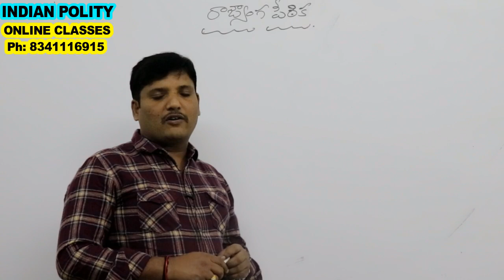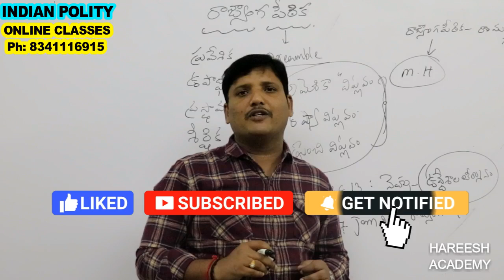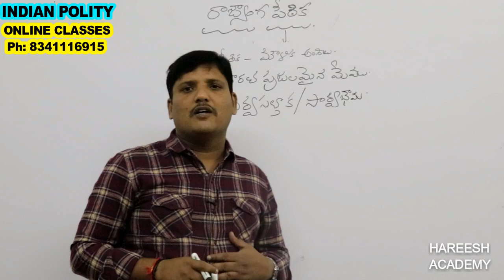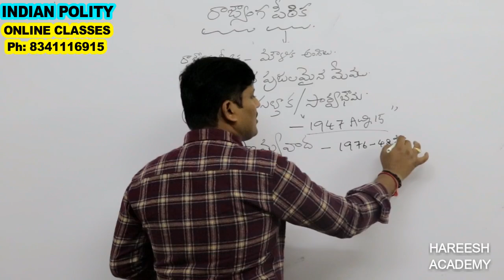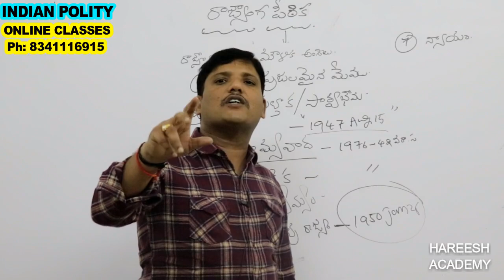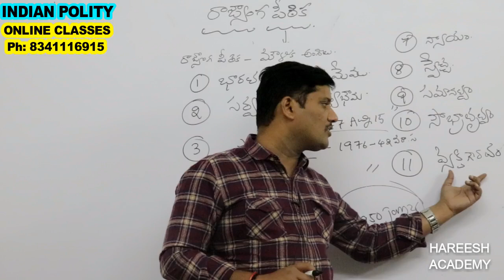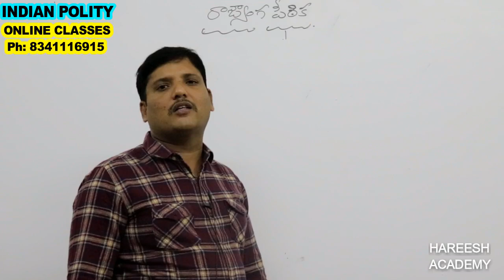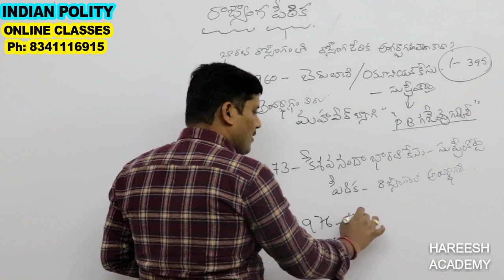భారత రాజ్యాంగ ప్రవేశిక | Preamble | పీఠిక | Indian Polity Online Classes | HAREESH ACADEMY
𝗜𝗡𝗗𝗜𝗔𝗡 𝗣𝗢𝗟𝗜𝗧𝗬 𝗢𝗡𝗟𝗜𝗡𝗘 𝗖𝗟𝗔𝗦𝗦𝗘𝗦: 𝗣𝗵: 𝟴𝟯𝟰𝟭𝟭𝟭𝟲𝟵𝟭𝟱

Indian Polity Introduction Class
భారత రాజ్యాంగం - పరిచయం
భారత రాజ్యాంగ పీఠిక
భారత రాజ్యాంగ ప్రవేశిక
గణతంత్ర దినోత్సవం ప్రాముఖ్యత
ప్రాథమిక విధులు
భారత రాజ్యాంగం లక్షణాలు
భారత రాజ్యాంగం ఆర్టికల్స్
preamble - ప్రవేశిక
The Preamble of Indian Constitution
Preamble to the Constitution of India
Preamble of the Constitution of India
indian polity peamble
Indian polity syllabus in telugu
INDIAN POLITY APPSC
INDIAN POLITY TSPSC
INDIAN POLITY GROUP1
INDIAN POLITY GROUP2
INDIAN POLITY GROUP3
POLITY GROUP1
POLITY GROUP2
POLITY GROUP3
POLITY SYLLABUS OVER VIEW
Laxmikanth Indian Polity
OVERVIEW OF INDIAN POLITY
Most Important Articles in Indian Constitution
Indian Constitution Most Important Bits
Important Acts passed by British Government in India
How to Remember Constitution of India Easily
Important Constitutional Amendments
Indian Polity | Major Amendments of Indian Constitution
Important Acts in India before Independence
The Regulating Act, 1773
The Pitts India Act, 1784
The Charter Act of 1813
The Charter Act of 1833
The Charter Act of 1853
The Government of India Act, 1858
The Indian Councils Act, 1861
The Indian Councils Act, 1892
The Indian Councils Act, 1909 (The Morely-Minto Reforms)
The Government of India Act, 1919 (The Montague-Chelmsford Reforms)
The Government of India Act, 1935
Constitutional Development
Salient features of Indian Constitution
Preamble
Fundamental Rights, Directive Principles of State Policy and their relationship - Fundamental Duties, Distinctive features
Unitary and Federal.
Structure and functions of Indian Government
Legislative, Executive and Judiciary
Types of Legislatures- Unicameral, Bicameral- Executive
Parliamentary, Judiciary
Judicial Review, Judicial Activism.
Distribution of Legislative and Executive Powers between the Union and the States; Legislative, Administrative and Financial relations between the Union and the States– Powers and the Functions of Constitutional Bodies
UPSC, State Public Service Commissions, CAG and Finance Commission.
Centre- State relations- Need for Reforms
Rajmannar Committee, Sarkaria Commission, M.M. Punchchi Commission
Unitary and Federal features of Indian Constitution.
Amendment Process to the Constitution
Centralization Vs Decentralization
Community Development Programs
Balwantray Mehta, Ashok Mehta Committees
73rd and 74th Constitutional Amendment Acts and their Implementation.
Indian Political Parties
National, Regional- One Party, Bi-Party, Multi-Party Systems
Regionalism and Sub-Regionalism–Demand for New States
Sri Krishna Committee
National Integration- Threats to Indian Unity.
Welfare Mechanisms in India
Provisions for Scheduled Castes,
Tribes and Minorities, Reservations for SCs, STs and Backward Classes
Prevention of SCs and STs Atrocities Act
National and State SCs, STs and BCs Commissions,
Women’s Commission
National and State Minorities Commissions
Human Rights Commission
RTI- Lokpal and Lok Ayukt.

Women’s Commission, National and State Minorities Commissions
Human Rights Commission
RTI